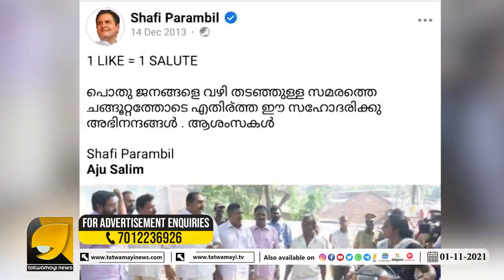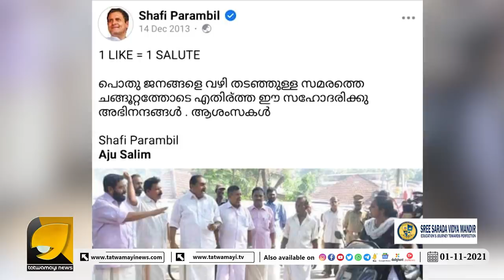ജോജു ജോർജ് വിവാദം, ഒടുവിൽ യൂത്തന്മാർ കണ്ടം വഴി ഓടുന്നു | JOJU GEORGE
ഷാഫി പറമ്പിലിന്റെ പഴയ പോസ്റ്റ് യൂത്തന്മാർക്ക് വിനയായി ഒടുവിൽ ചിരിക്കുന്നത് ജോജു ജോർജ് | JOJU GEORGE